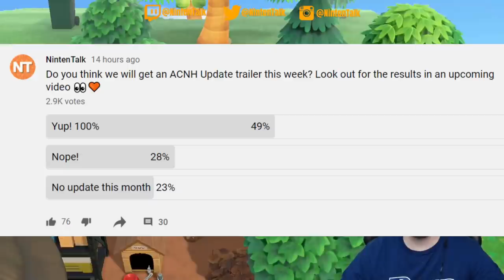Animal Crossing 2.0 Update THIS WEEK?! | Let's Discuss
Patrick McNamara
145 New London Tpke